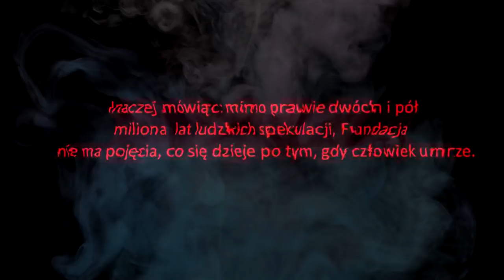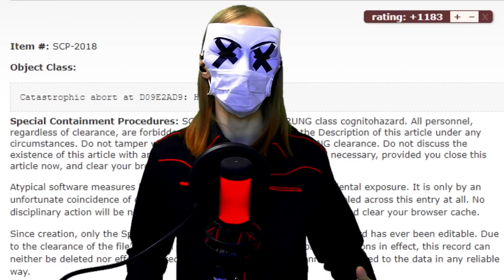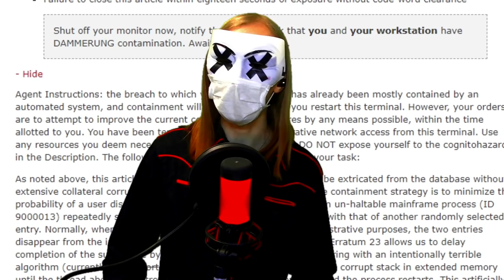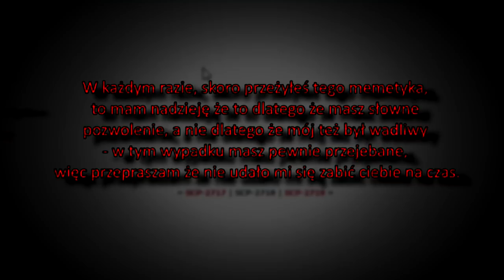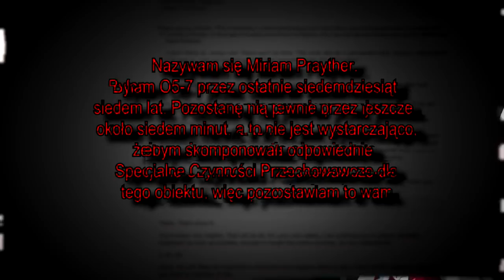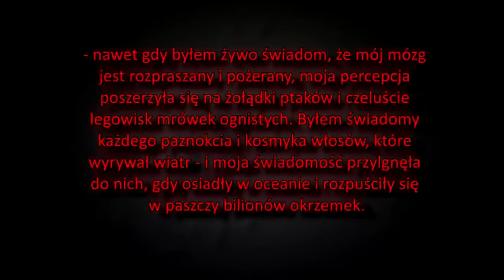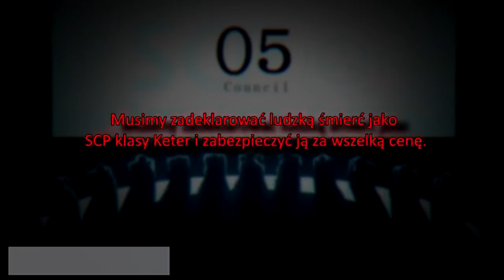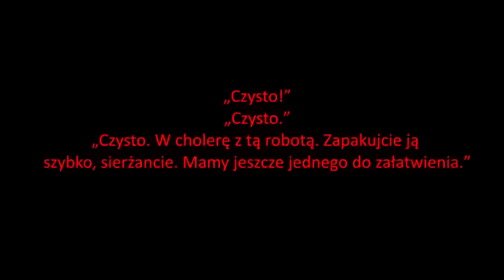Co dzieje się z nami po śmierci? - SCP-2718 "What Happens After?"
0:00 - Intro
1:35 - Dzisiejszy sponsor - LetyShops
2:39 - Sposoby na ucieczkę od Śmierci...
9:09 - Zakazany Owoc
20:57 - Czym jest Śmierć?

Omawiany materiał:
➤ SCP-2718
Autor: Michael Atreus
➤ Analiza SCP-2718
Autor: Modulum83